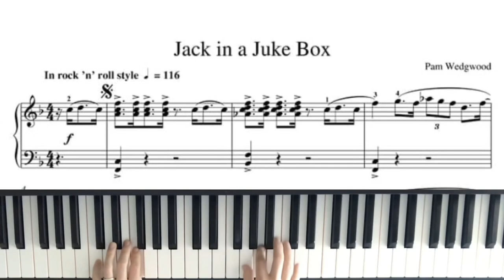10 сентября 2020 г.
Pam Wedgwood Jack in a Juke Box

Ragtime & Swing